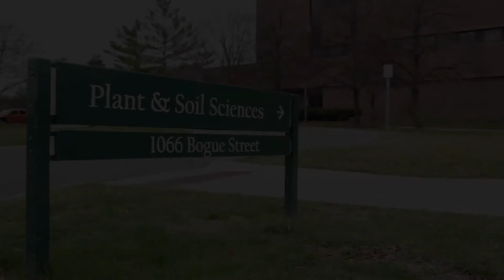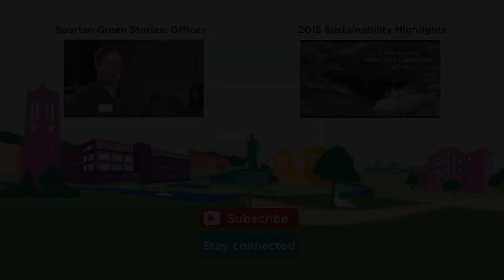Spartan Green Stories: MSU's Grumet Research Lab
Located inside Michigan State University’s Plant Soil and Sciences Building, the Grumet Research Lab is actively working to advance environmental systems by studying plant growth genetics and plant disease resistance, while also pursuing stewardship in their workspace. Led by Research Technician Sue Hammar with support from Graduate Research Assistant Brooke Comer, the Grumet Lab team has developed a system to divert non-recyclable waste from the landfill through vermicomposting.